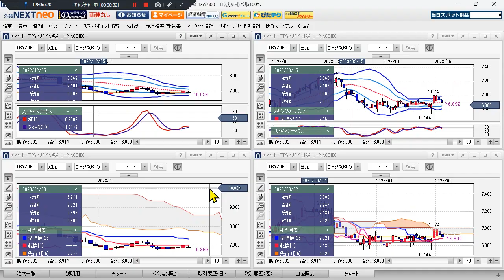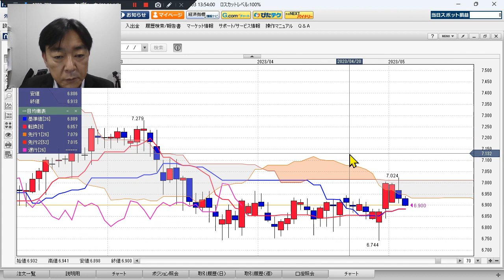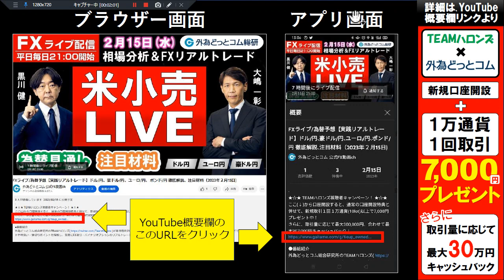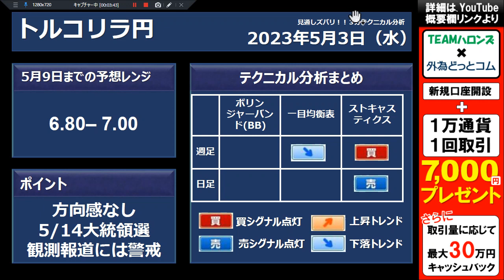トルコリラ/円見通し「 方向感なし、 5/14 大統領選 、観測報道には警戒」見通しズバリ！3分テクニカル分析 週間見通し 2023年5月3日